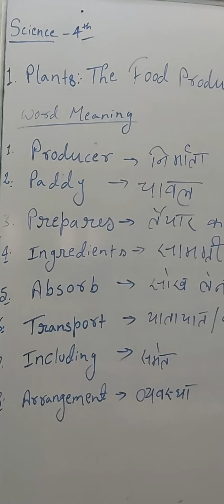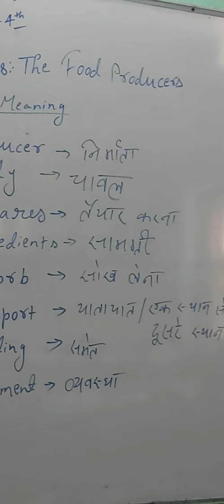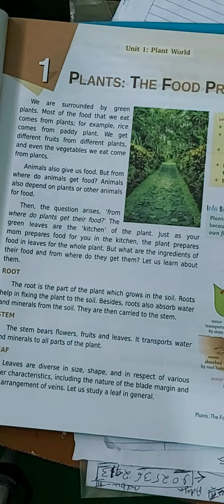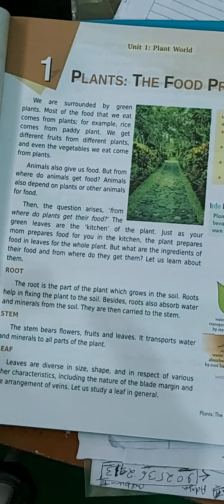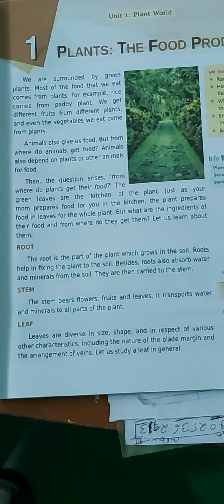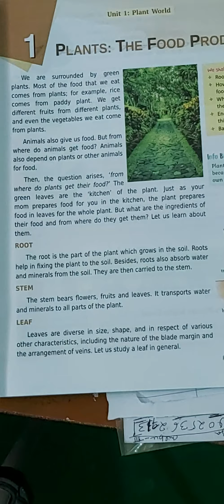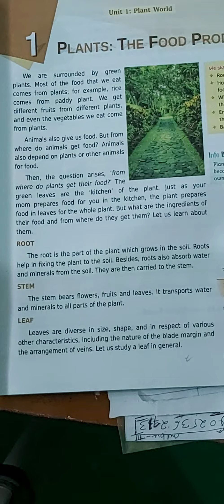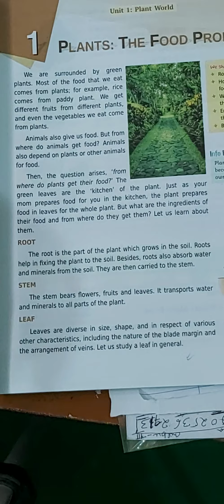Clsss 4, science, the food resources